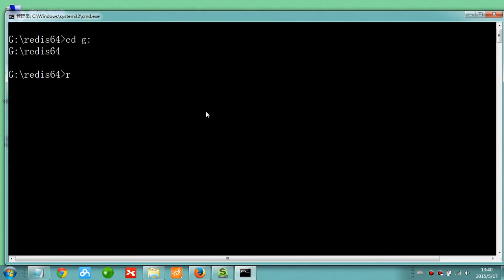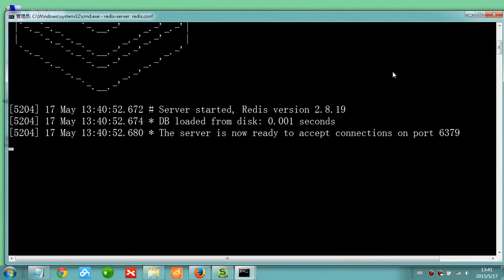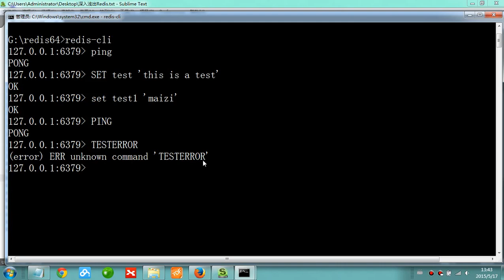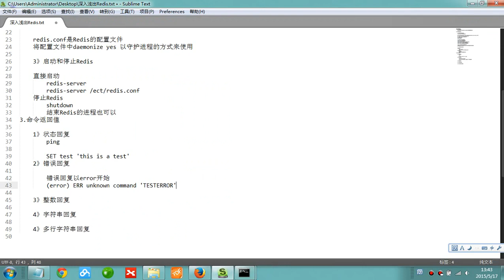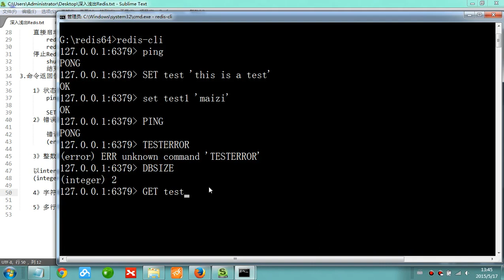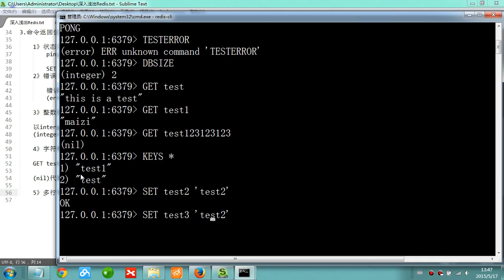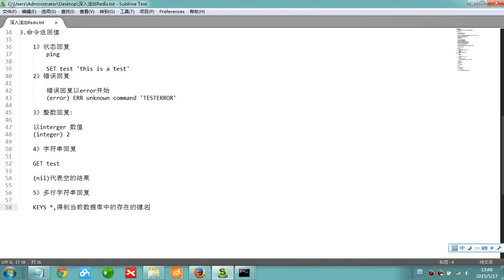Redis入门3 Redis的命令返回值